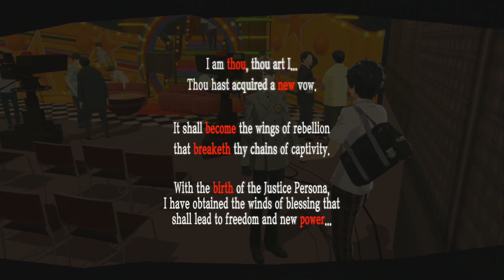Persona 5 Royal Gameplay 48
Ashley ETSY

Battlenet
​lancelot#1805

Playstation acount
lancelot_1989

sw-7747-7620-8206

Steam Account
ricecracker1989

Ashley ETSY